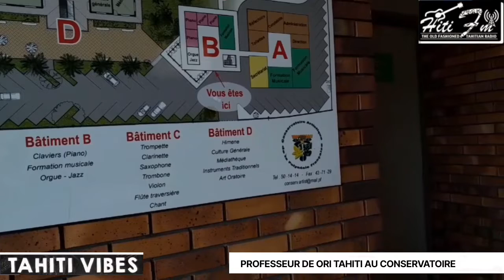Tahitivibes avec TOANUI - ORI TAHITI (Octobre 2022)